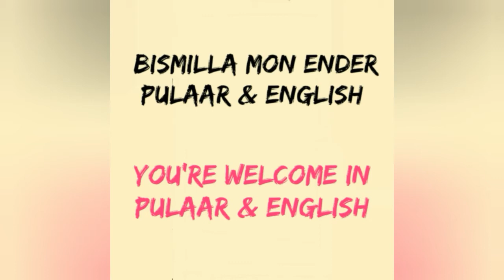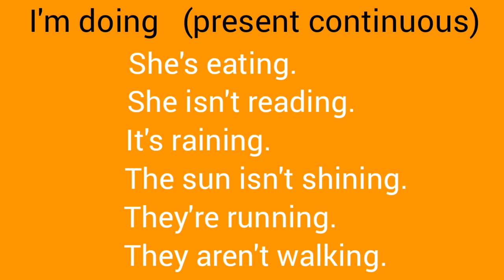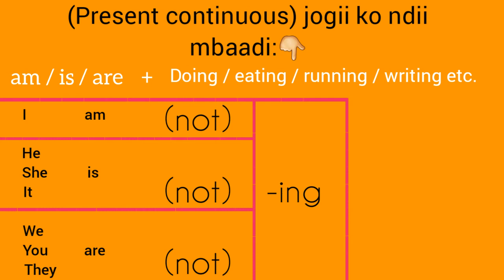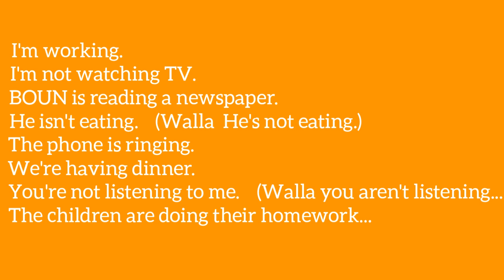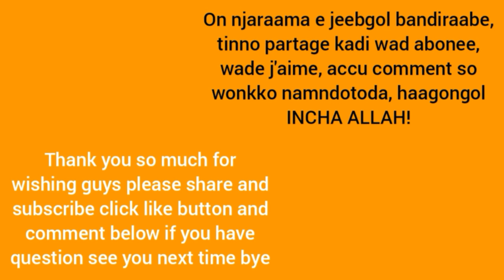Present Continuous. Hunde Ndengoda Edowmum Nde Lesson 012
bismillamon